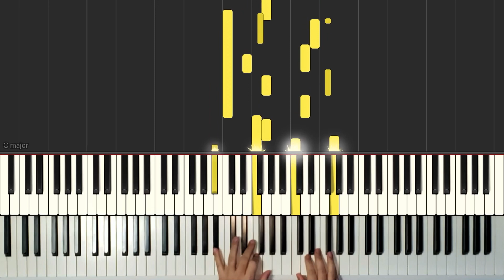O Leãozinho (Caetano Veloso) - Piano Solo Cover - Instrumental - Tiago Lourenço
Neste vídeo, eu toco em formato de piano solo a linda canção O Leãozinho do Caetano Veloso. Além do piano real, você pode contar com o auxílio do piano virtual iluminado para aprender como tocar a música.

Nos próximos vídeos, postarei outras músicas que podem ser sugeridas nos comentários.